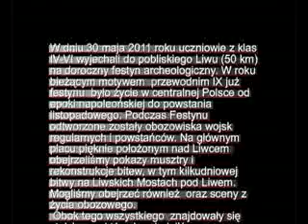liv1.flv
Wycieczka na festyn archeologiczny do Liwu - 30 maja 2011 roku. cz.1